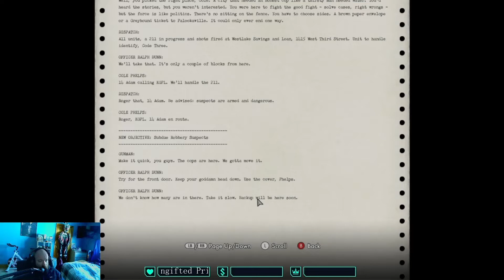Armed And Dangerous - L.A. Noire #2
L.A. Noire is a mystery-solving sandbox game developed by Team Bondi and published by Rockstar Games.

The game is set in "a perfectly re-created Los Angeles" of 1947, with players being given an open-ended challenge to solve a series of murder mysteries.

LA Noire cases:
- Patrol = Upon Reflection, Armed and Dangerous, Warrants Outstanding, Buyer Beware.
- Traffic = The Driver's Seat, The Consul's Car, A Marriage Made in Heaven, A Slip of the Tongue, The Fallen Idol.
-Homicide = The Red Lipstick Murder, The Golden Butterfly, The Silk Stocking Murder, The White Shoe Slaying, The Studio Secretary Murder,The Quarter Moon Murders.
- Vice = The Black Caesar, Reefer Madness, The Set Up, The Naked City, Manifest Destiny.
- Arson = The Gas Man, A Walk in Elysian Fields, House of Sticks, A Polite Invitation, Nicholson Electroplating, A Different Kind of War.